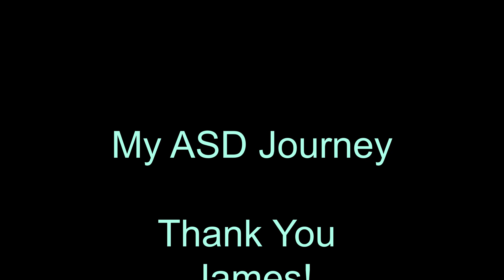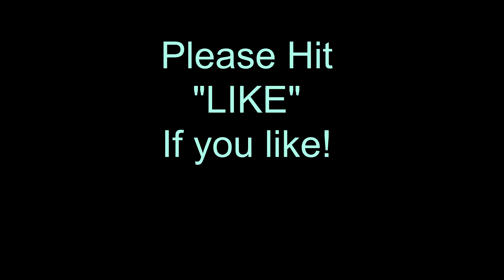James Dowling on My ASD Journey!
James is an aspie from Canada who I had the pleasure to meet last Fall. It was the second time in my life I got spend time with others who are also aspies. It is our first discussion and I'm sure not the last . We had no agenda and just let the conversation flow. If you are autistic, come along for the ride. If you are not, you can hopefully gain insights on our lives and thought processes. We bounced around from physics to social issues and of course our personal experiences were there at times.